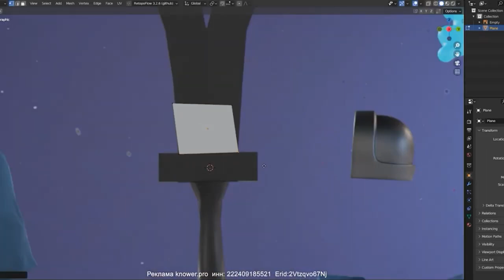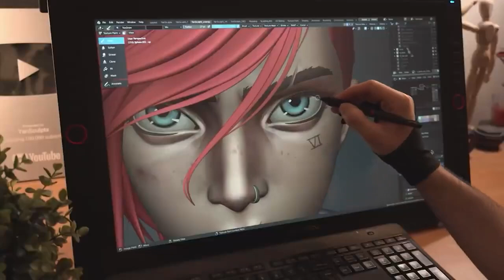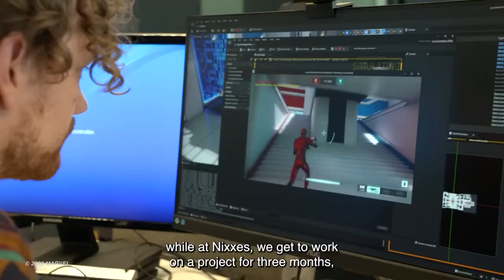RESIDENT EVIL 9, STARFIELD, TREPANG2, СМУТА (ИГРА), E3 ВСЁ?, CODE VERONICA, ИГРОВЫЕ НОВОСТИ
00:00 Вступление
00:49 Первые отзывы на TREPANG2
01:55 MICROSOFT считает себя аутсайдером
02:47 Эксклюзивность STARFIELD была необходима
03:53 Много нового о STARFIELD
05:54 Knower School
07:22 Инсайды о RESIDENT EVIL 9
08:18 RE: CODE VERONICA REMAKE - быть
10:02 RWS против сайтов с ключами
10:48 Игра по ИНДИАНЕ ДЖОНСУ получила эксклюзивность
11:44 Е3 больше не будет?
13:02 Новые детали о СМУТЕ
14:19 MICROSOFT сетуют на REDFALL
15:10 REMEDY и Стивен Кинг
16:00 Блиц новости
19:13 Цирк с конями
20:46 Заключение